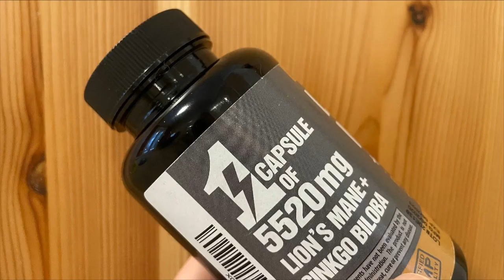NooMost Lions Mane vs Toniiq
My Storefront Reviews